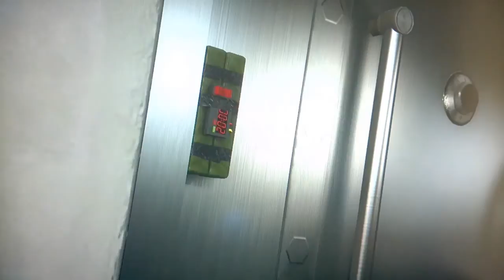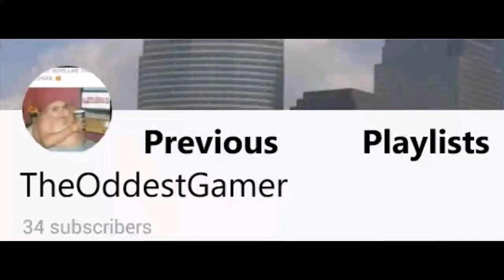GTA V Story [first person] part #1